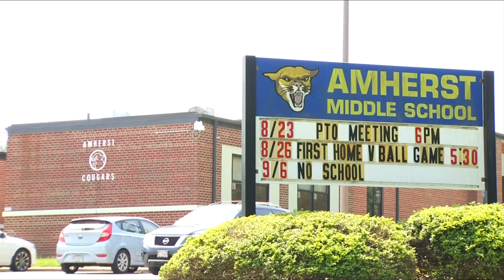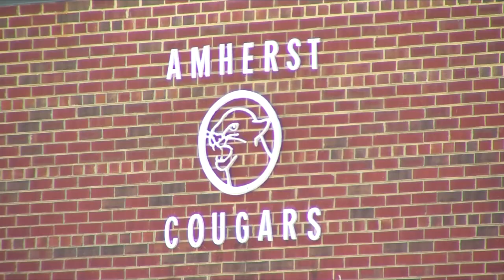Amherst County closes all schools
Amherst County is shutting down all its school next week due to a COVID-19 outbreak,